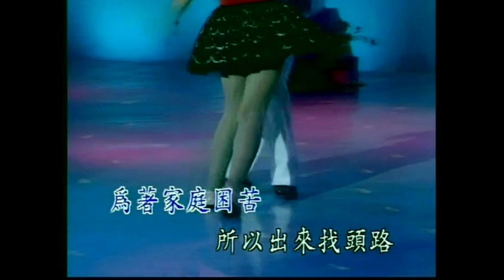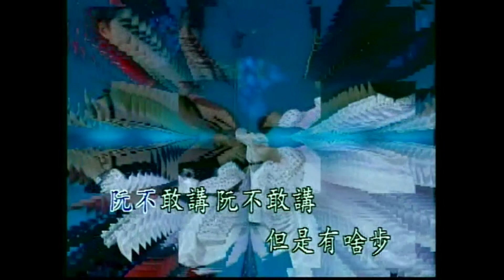大清溪之星 - 04-01 流浪找頭路(恰恰)- KARAOKE